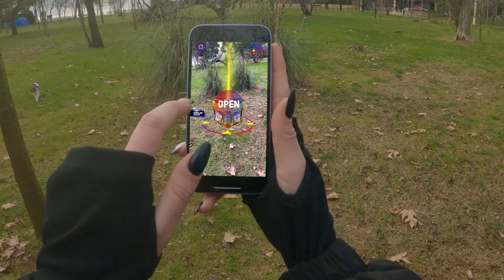BEEMVERSE - The Official Game Trailer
Beemverse is a gamified metaverse created as a layer overlying the real world. This Real Earth Metaverse can be experienced physically by using AR technology and location sensors on mobile devices as well as fully virtually using PC and VR devices.

Real and virtual interactions are united within this new universe. BeemVerse’s integration with the real world offers the chance to create a more advanced interaction, gamification, earning, entertainment, and marketing ecosystem.